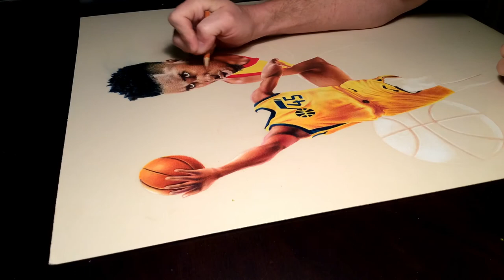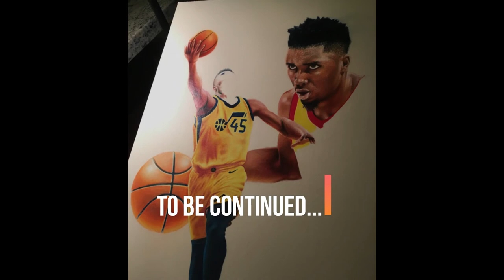Donovan Mitchell Artwork -- Part One